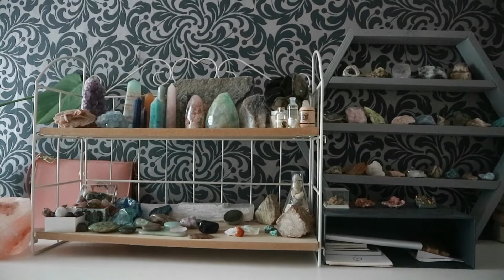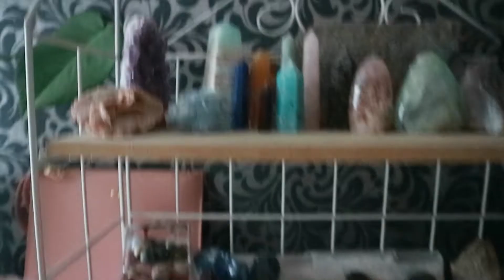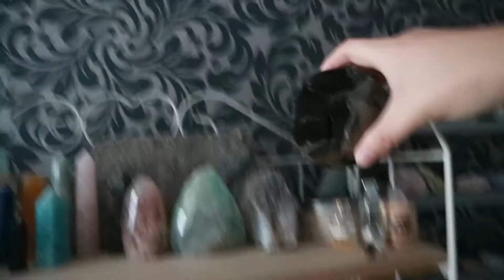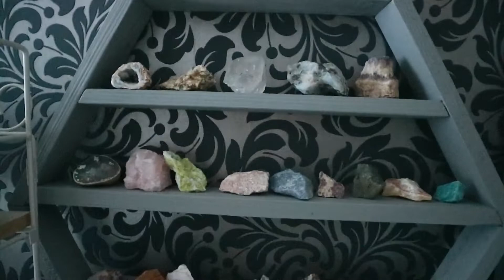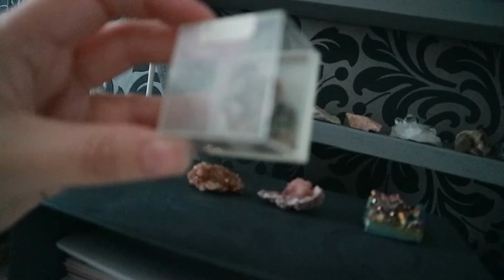Persoonlijke edelstenen collectie | Sep '22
Of op mijn blog als je meer over mij wilt weten

Liefs,
Carolien